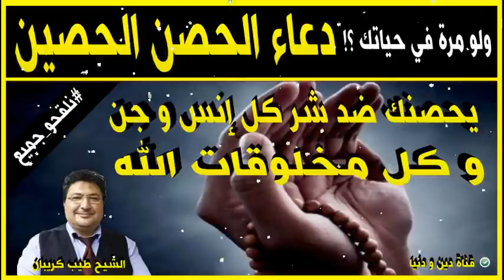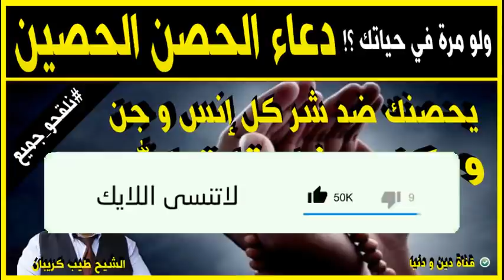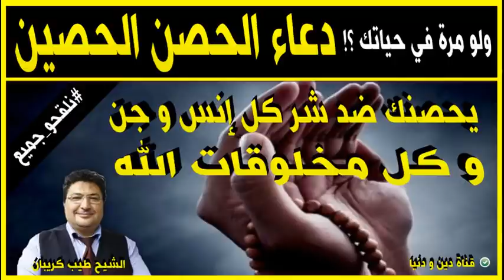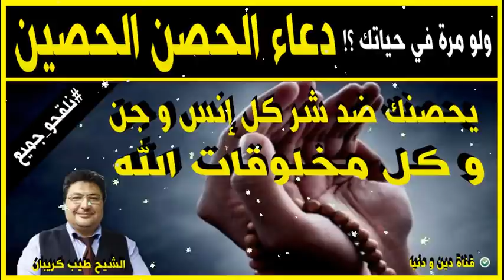دعاء الحصن الحصين يحصنك من شر كل مخلوقات الله 🕌 مع الدكتور طيب كريبان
جديد 2021 : دعاء الحصن الحصين يحصنك من شر كل مخلوقات الله 🕌 مع الدكتور طيب كريبان
 ▬▬▬▬▬▬ஜ۩☺۩ஜ▬▬▬▬▬
 ▬▬▬▬▬▬ஜ۩☺۩ஜ▬▬▬▬▬
⛔ أحبابي الكرام ، إذا أعجبكم الفيديو رجاءاً لا تنسوا :

 ▬▬▬▬▬▬ஜ۩☺۩ஜ▬▬▬▬▬
مواضيع سابقة

🕌 عَنْ أَبِي هُرَيْرَةَ، عَنِ النَّبِيِّ صَلَّى اللهُ عَلَيْهِ وَسَلَّمَ قَالَ:
 ▬▬▬▬▬▬ஜ۩☺۩ஜ▬▬▬▬▬
⚠️ توضيح مهم ❗

 ▬▬▬▬▬▬ஜ۩☺۩ஜ▬▬▬▬▬
# هاشتاغ الموضوع #